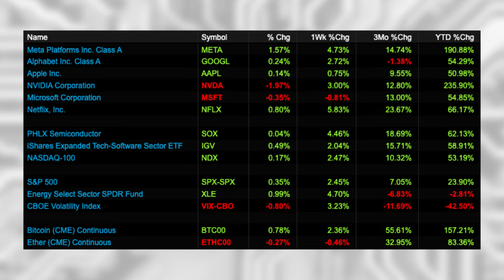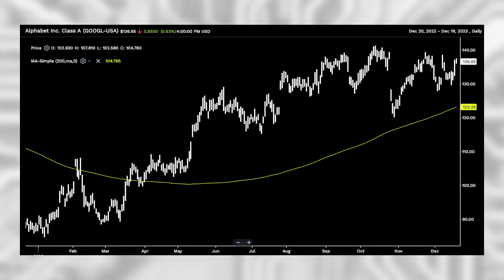Of Mega Trends and VC Men with Josh Wolfe and Rick Heitzmann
On this episode of Okay, Computer. Dan Nathan is joined by Josh Wolfe of Lux Capital and Rick Heitzmann of FirstMark Capital for a conversation about investing in private tech, the macro environment and geopolitical hotspots.

Timecodes
0:00 - Creative Destruction
9:25 - VC Convos
16:30 - Looking Ahead
21:30 - Bubbles
26:30 - Top Heavy Market
30:50 - GLP1 Revolution
33:00 - The "Next Ozempic"
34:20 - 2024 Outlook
38:00 - State Of The Soft Landing
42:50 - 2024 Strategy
40:30 - Domestic Political Disarray

About: Each week our tricked-out team of tech investors and former operators breakdown the biggest headlines and themes in both public and private markets, with a specific focus on the intersection of web2 and web3. We will be joined by some of the most influential voices in tech, media, and crypto leaving listeners with fresh perspectives on increasingly complicated topics impacting their lives and investment portfolios. Okay, Computer. Podcast is hosted by Dan Nathan and Deirdre Bosa. Follow OkayComputerPod on Twitter.

View our show notes at RiskReversal.com

Learn more about Ro body: ro.co/okay

We’re on social:
Follow @dee_bosa on Twitter
Follow @GuyAdami on Twitter